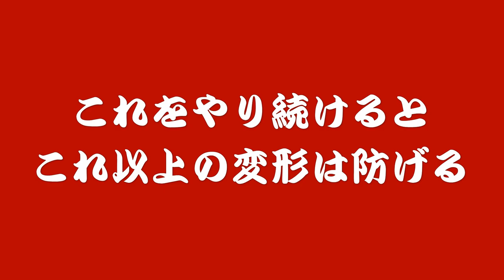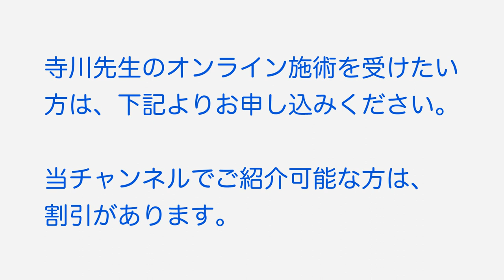25、ヘパーデン結節の対処法。悪化の防ぎ方。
ゴッドハンドLINEがいよいよ開始しております！

ヨクナルTV！だけでは語りつくせない寺川先生の経験則が週に何度も流れてきます。

一般会員になっておくだけで、読むだけで家族を健康にできる情報が！

ゴールド会員以上は、実際のテクニックなどが紹介されています。
先生の直接ZOOMセミナーも参加できます。

プラチナ会員になると、直接寺川先生の個人ラインと繋がれるので、何かあるとすぐに対処法や質問ができるというビッグサービスです！

※全ての記事をご覧になるには会員登録が必要です。

※ヨクナルTVの収録観覧をご希望の方はご連絡ください。
ヨクナルTV会員用有料セミナーを無料でご覧いただけます。
（人数制限あり）

　今回は、「指の関節が膨らんで痛むヘパーデン結節の対処法。」

　指先が膨らんで変形してきて、痛い、ヘパーデン結節。

　一度変形したらもう元には戻すことは不可能！

　まだまだこれからも変形していきそうな指の関節への対処法を寺川先生はどうされるのでしょうか？

　なかなか自分では難しい指の痛みへの対処法を的確に教えられます。

　お楽しみに～♪

　※今回の患者様のご紹介者、山崎拓巳先生のブログです。
　生き方色々なヒントが盛りだくさん、常に新しい情報を掲載されるので、とても役に立ちます。

※　寺川先生に動画にしてほしい不調の対処法や健康知識がありましたら、コメント欄へ書き込みお願いいたします。

※　寺川先生のオンライン施術(zoom)を受けたい方は、下記メールへ状態を詳しく書いたメールをお送りください。（柔道整復師や理学療法士等で自分の治療法にアドバイスが欲しい先生もどうぞ）
　ヨクナルＴＶに出演してくださる方は、オンライン施術費2万2000円（税込）が、
　　　・モザイク出演なら２０％off
　　　・顔出し出演ＯＫなら５０％off
 　いたしますので、よろしくお願いいたします。

※　スポーツのケガでどうすればいいのか困った場合、お近くのスポーツ傷害アドバイザーにご相談ください。こちらからご紹介いたします。

　ただし、まだ極少数ですのでお近くに在住されてる可能性が低いので、スポーツ傷害アドバイザーの有資格者を育成する必要があります。

　スポーツ指導者や体育の先生や治療家の方々など、選手にケガの治し方をアドバイスする資格「スポーツ傷害アドバイザー」の資格取得に興味がおありでしたら、下記のメールへご連絡ください。各地域に1人は育成したいと考えております。

※　ZOOMオンライン治療では身障者の方も対応しております。

　・視覚障害者の方は、先生から見えるように画面を設定してください。
　・聴覚障害者の方は、チャットで行います。
　・上腕部障害者の方は、お側にどなたかご一緒されてください。